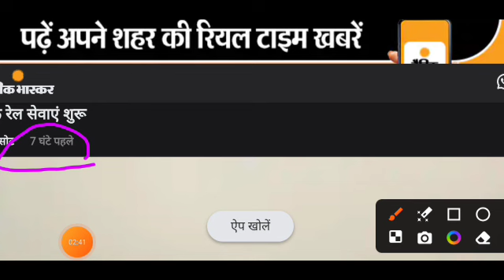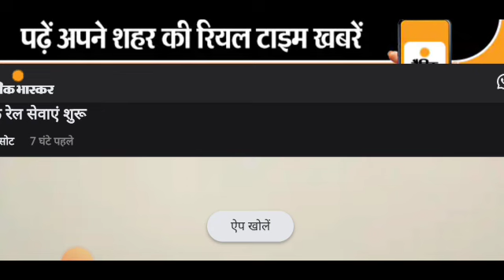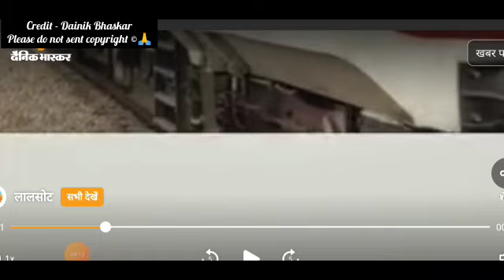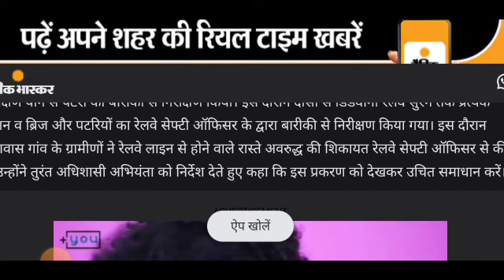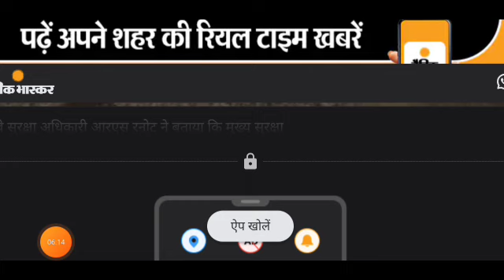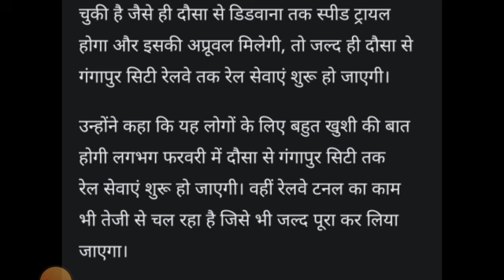dausa gangapur railway line update | gangapur dausa rail line | dausa gangapur city rail line | दौसा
dausa gangapur railway line

dausa gangapur railway line update

dausa gangapur city rail line

dausa gangapur rail line

dausa gangapur rail line latest update

dausa gangapur railway line news

dausa gangapur city railway line

dausa ja chai gangapur

gangapur dausa rail line

gangapur dausa railway line